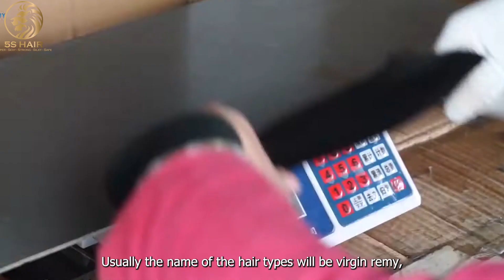Should you buy hair extensions in China? || 5S VIETNAMESE HAIR FACTORY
China has been producing human hair for many years, and it is the world’s largest market for this product. Hair factories in China have a few things in common regardless of the label.

In this video, I will mention the reasons why hair factories in China are one of the options worth considering when buying hair

The first thing is Cheap prices: It is not an exaggeration to claim that hair from Chinese hair factories is the most reasonably priced hair on the market. A bundle of hair here costs only about $15, which is a savings of $2 to $4 compared to other human hair factories.

Secondly, hair factories in China have a variety of hairstyles: Hair factories in China are a dominant force in the global hair industry since they produce virtually every variety of human hair currently available. Natural straight, bone straight, curly, and colored hairstyles are all on the table. In addition, they also have hair brands like Brazil, Peru, Malay or Cambodian.

The third is big supply: You can always count on having access to a plentiful supply of hair from hair factories in China. Hair can be purchased and restocked at any time of the year.

Last but not least is the cheap and fast shipping factor: Products manufactured in China typically have very cheap shipping costs. There are no hidden fees or steep delivery prices to worry about. As an added bonus, the hair is always in stock, therefore the shipping time is very short.

The survival of your hair business depends on your ability to understand categories more than anything else. Let’s check out how hair factories in China sort their products next.

According to the origin, the product lines of hair factories in China can be divided into the following categories:
Virgin hair: manufactured only from a single donor’s human hair. The end result is strands of hair that are uniform in appearance from root to tip. However, this type is extremely rare because often factories will mix 2 types of hair together. Usually the name of the hair types will be virgin remy, not exactly virgin.
Remy hair: which is more common, is made up of hair from multiple donors with the cuticle intact and pointed to one side.

In addition, according to the origin, hair factories in China also have many types of hair such as Brazilian hair, Peruvian hair, Malay hair, Indian hair, Cambodian hair… but in fact, they are mostly Indian hair.

They often import hair from wholesale hair vendors in India and then sell it under many brands to take advantage of the brand element.

If you’re finding other options instead of hair factories in China, you can try 5S Hair factory. 5S Hair – Vietnam Hair Factory is the first hair factory in Vietnam, offering high-quality Vietnamese human hair extensions, virgin hair extensions, Remy hair extensions, clip-in hair extensions, tip/tape hair extensions, and so on.
5S Hair Factory is famous for being the most trendy factory in Vietnam. They always update popular hairstyles that their customers really like. Their customers are 80% Nigerian customers and they also are the best partner for US/UK customers. Their hair is really suitable for African customers and they also have luxury virgin hair to bleach.

5S Hair is one of the top wholesale hair suppliers in Vietnam. Our factory can give you real virgin human hair with the best quality and the cheapest, the most reasonable price in the Vietnamese market.

5S Hair Vietnam has many types of hair including raw, weft, tape, tip, clip-in with various styles such as curly, wavy, pixie, and various colors such as black, blond, ombre, and other hot trend types.

5S Hair Vietnam specializes in the African, European, and Russian markets.

© Copyright by 5S HAIR FACTORY ☞ Do not Reup